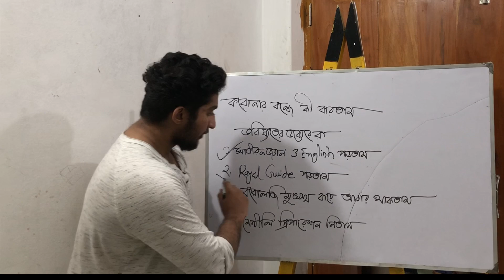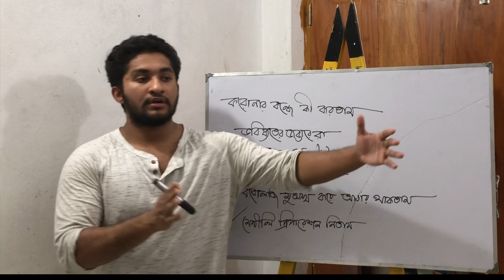করোনার বন্ধে কীভাবে পড়বো- মেডিকেল প্রিপারেশন যারা নিব